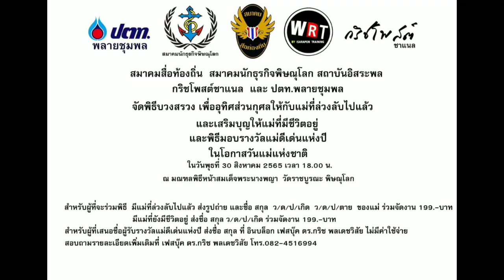ไปคุยกับ ลุงพล เรื่อง..ความคืบหน้า องค์ปู่ปาริจิต [EP157]